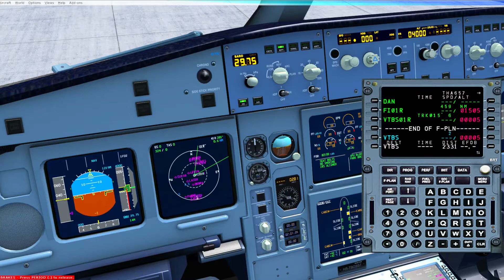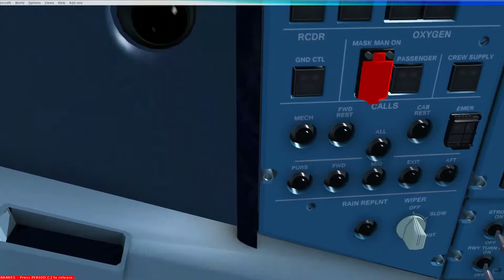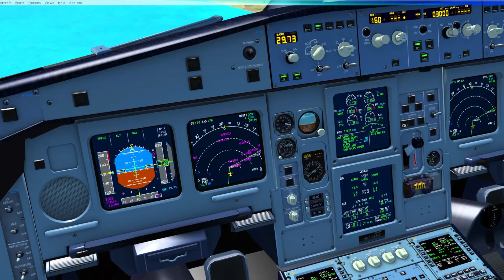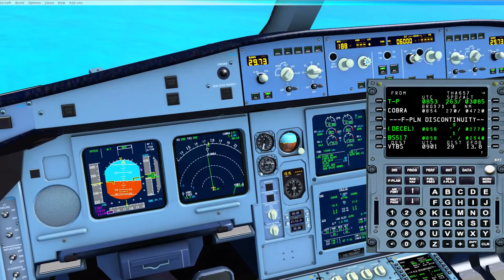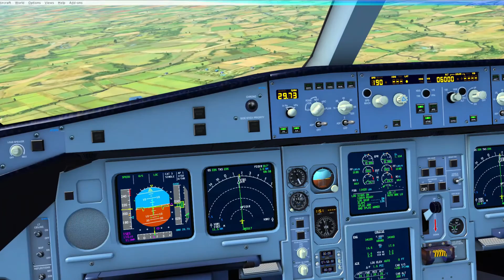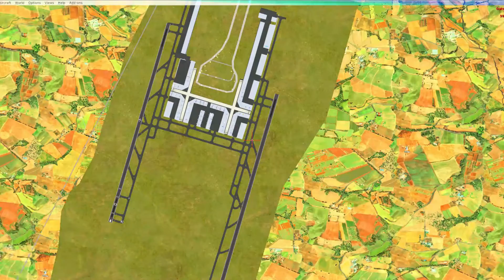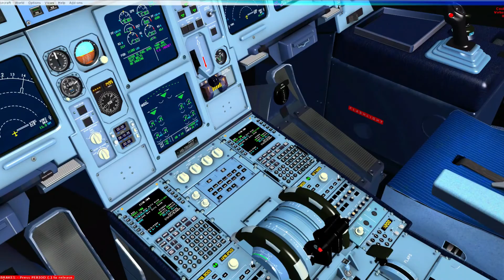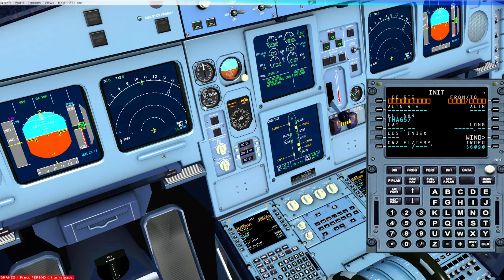[FSX] Thai Airways A330-300 from Seoul to Bangkok) | Blackbox A330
Airbus A330-300 flight from Seoul - Incheon International Airport to Bangkok - Suvarnabhumi International Airport
Thai 657
TG657/THA657

Thailand's world-recognised airline flies from the popular business and metropolitan hub in Seoul to the beautiful city of Bangkok in Thailand. The Airbus A330-300 flies over Jeju Island with a great afternoon view. Jeju Airport (CJU) can also be viewed from cruising altitude.

 0:00:00 - Views of the aircraft around Seoul
 0:02:00 - MCDU Programming
 0:18:16 - Pushback
 0:21:00 - Taxi
 0:27:47 - Take-Off
0:29:30  - Climb
0:37:20  - Music
1:03:19 - Descent
1:13:56 - Approach 1
1:16:35 - Landing 1
1:29:07 - Approach 2
1:32:02  - Landing 2
1:42:02  - Approach 3
1:44:19 - Landing 3
1:45:52 - Taxi
1:52:48 - Arrival at Gate

Addons used in this video:
-BlackBox A330 (Widebody Prologue)
-ORBX //42 PrecipitFX
-ENB Series
-Seoul - Incheon Scenery
-Bangkok - Suvarnabhumi Scenery
-VFR scenery features (Windmills, Nuclear Power Stations, etc.)

Waypoints:
BOPT1Y BOPTA BEDES Y711 KIDOS Y711 REMOS Y711 BONSO Z86 ATOTI B576 BOLUT B576 SALMI B576 DUBAN B591 BERBA L2 DRAKE L2 KUDOS L2 TINHO B591 GID B591 HCN KAPLI DAN RUKSA EAST3C

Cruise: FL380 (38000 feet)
HS-TBG

This video can be used for a basic tutorial of the Airbus fleet of aircraft. (A320 Family, A330 Family, and A340 Family have similar cockpits)
This video has been made by me. Please do not use it without permission